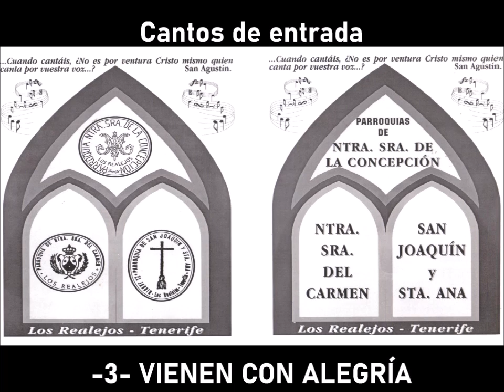Vienen con alegría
Cancionero Parroquial de Ntra. Sra. de La Concepción, Ntra. Sra. del Carmen, San Joaquín y Santa Ana (Los Realejos - Tenerife).